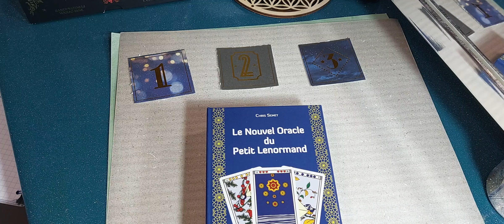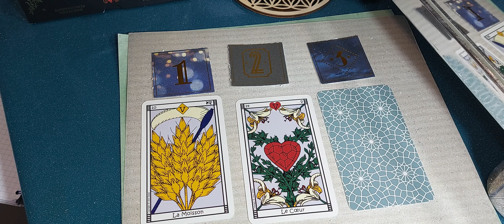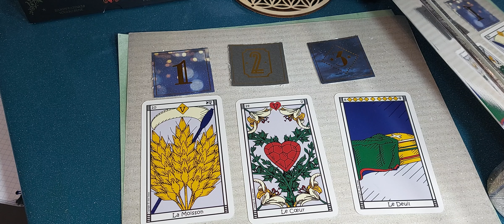choisis 1 carte sur 3, tu auras la réponse " le nouvel oracle du petit lenormand"